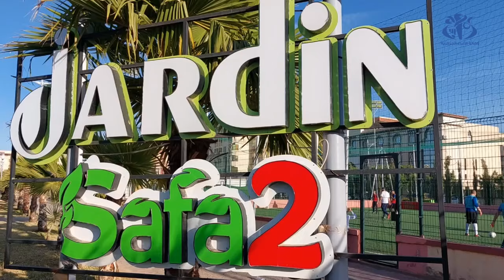حدائق الشلف.. تنمية حضرية مستدامة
تدعمت مدينة الشلف بحدائق ومساحات خضراء جديدة، أضفت عليها طابعا جماليا وسياحيا، ،بالإضافة إلى كونها  رئة تتنفس بها المدينة وسكانها الذين استحسنوا وجود مثل هذه المشاريع  التي تساهم في راحة المواطن، وتساهم أيضا في التنمية الحضرية بما يجعلها مستدامة، بفضل عائدات الخدمات التي تقدمها لزوارها